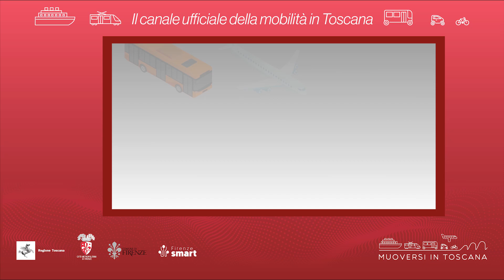Muoversi in Toscana - Edizione delle 8 del 15 luglio 2024